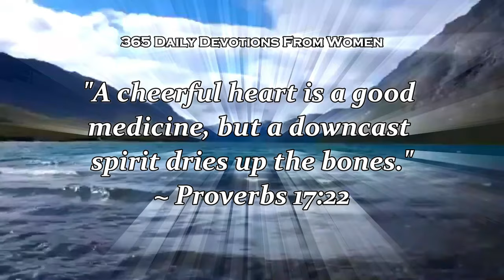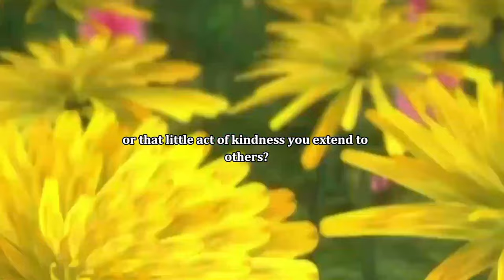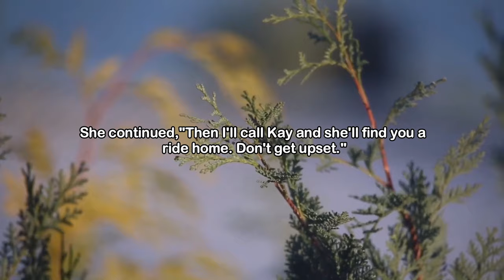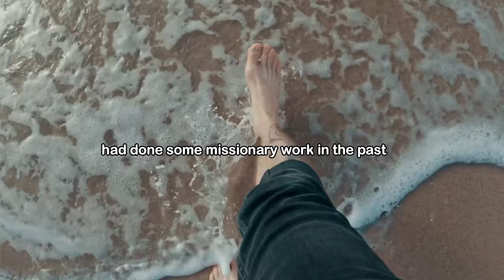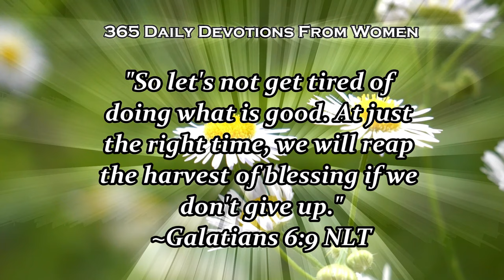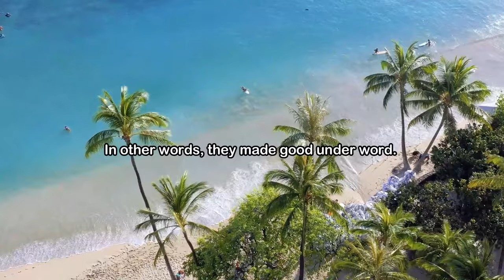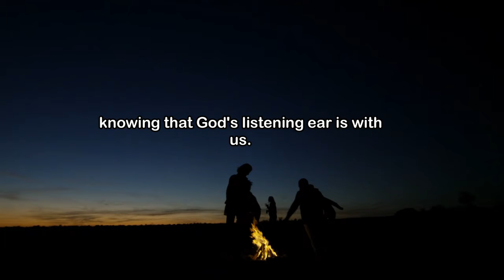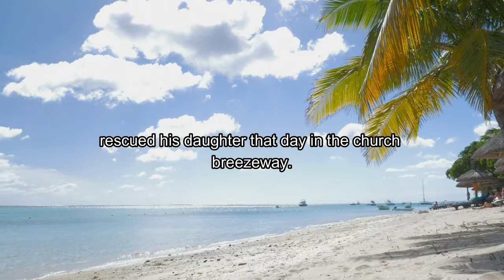Summary - February 1-15 powerful devotional | motivational Speech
February 1-15 Summary
Powerful Devotions From Women

Come and join us reminisced these Devotions from Women and draw strength from them. Inspiring, motivating, uplifting.